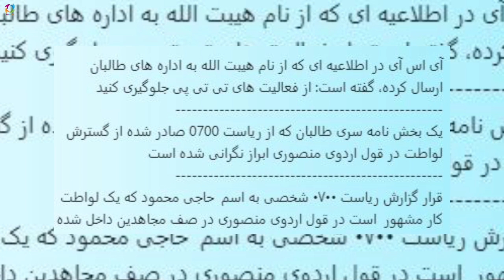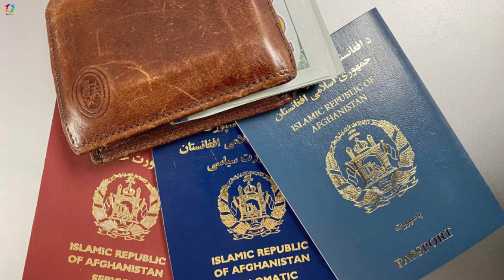عاجل خبری که امروز مردم افغانستان از زبان رهبر طـ.ـ.ـ.ـا/لبا/ن شنید